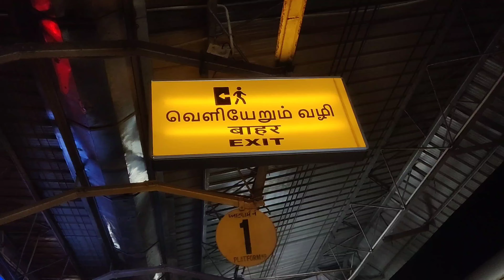કેવું છે કન્યા કુમારી🤔|| Day -5|| Tamilnadu || My Vlog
આવાને ને આવા વિડિઓ જોવા હોય તો મારી ચેનલને સબસ્ક્રાઇબ કરવાનું ના ભૂલતા 🤗🤗🤗..

વિડિઓ ગમે તો લાઈક કરજો 🙏..

કોમેન્ટ કરજો..

સબસ્ક્રાઇબ કરજો...